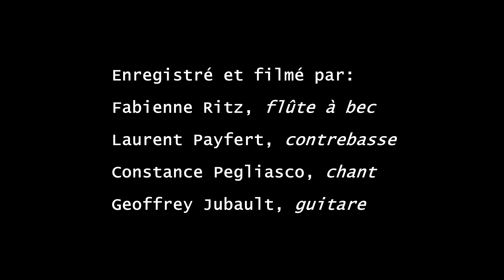John DOWLAND (1563-1626) - "Can She Excuse my Wrongs?"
Projet de fête de la musique en ligne /Conservatoire de Maizières-lès-Metz, juin 2020

Rendu #5/ "Can She Excuse my Wrongs?"

Enregistré et filmé par:

Constance Pegliasco : chant
Fabienne Ritz: flûte à bec
Laurent Payfert: contrebasse
Geoffrey Jubault: guitare

Mixage et Montage: GJ @LeSousSol54